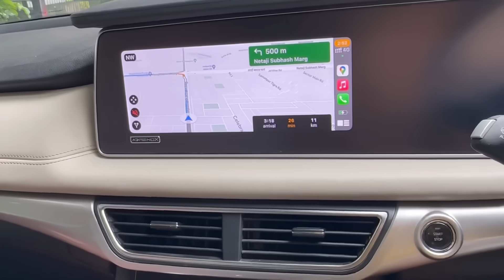Swati ya Sibbu Kiski Pasand ka Ghar Hua Final ?? 🤔😨 House Hunting 🏡